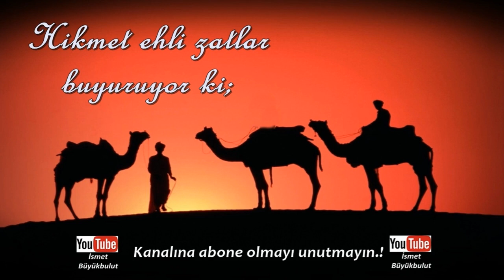Hikmet ehli zatlar buyuruyor ki; | Başarı ve sevginin sırrı